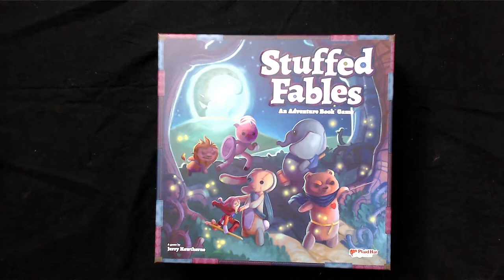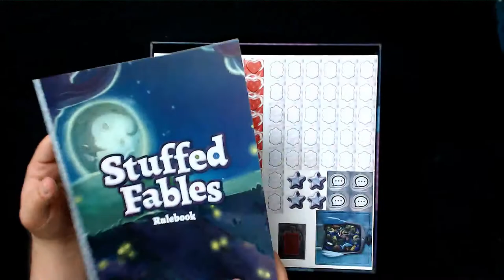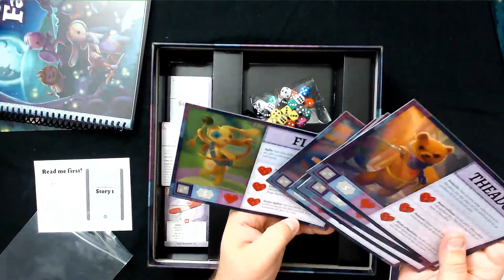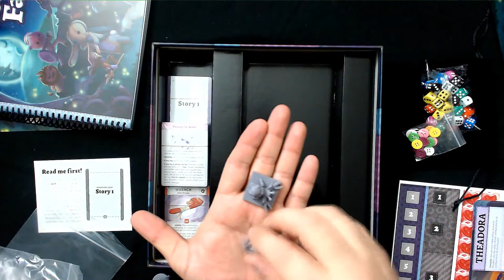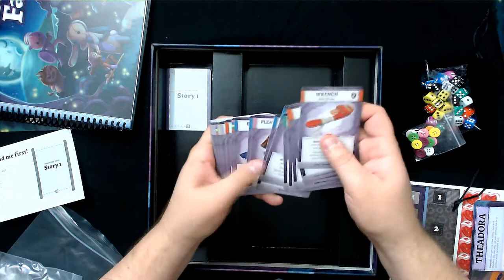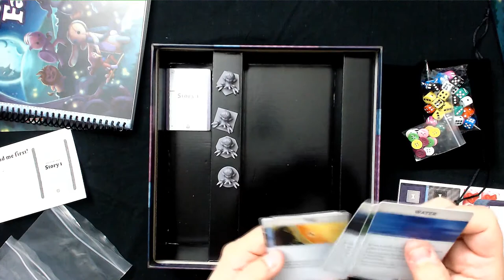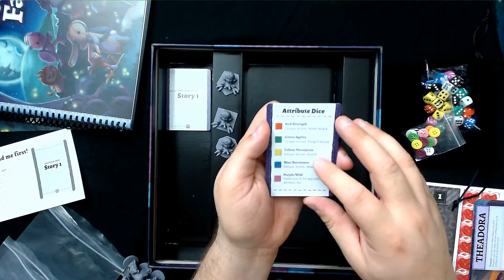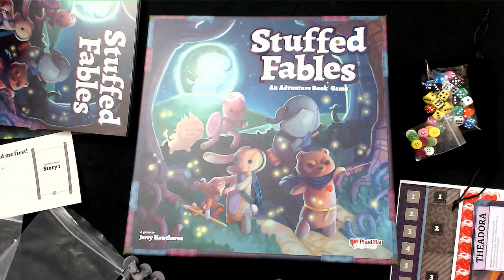Stuffed Fables unboxing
Let's check out Stuffed Fables form Plaid Hat games!